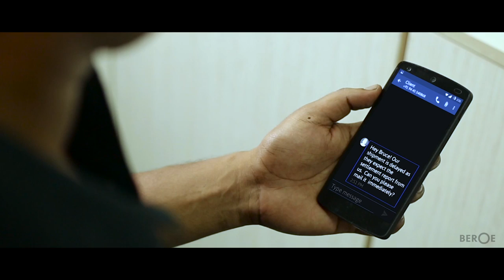Superheroes at Work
Superheroes are made, not born…

Beroe has always focused on enabling our people to be the absolute best at what they do. Here's one for the clients who drove us to be the Superheroes that we are today.